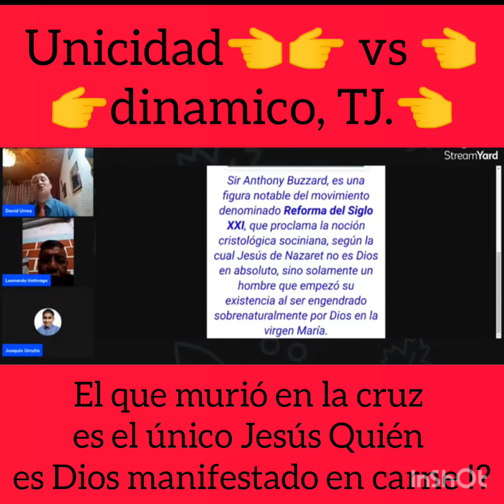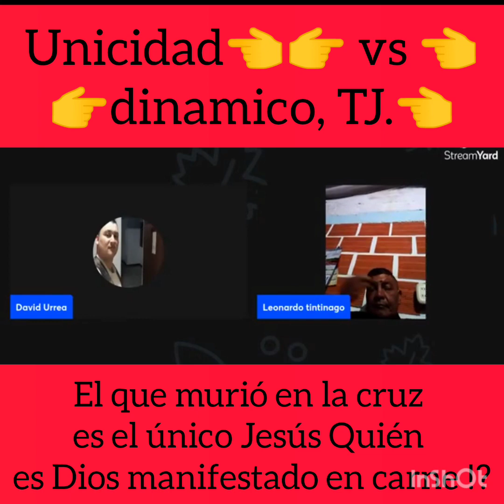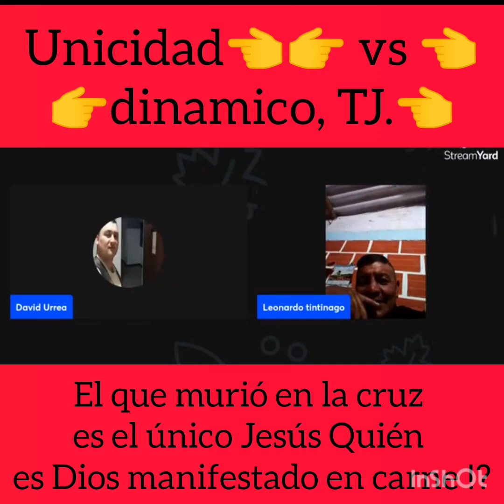Unicitario original, vs dinámico TJ, Leonardo tintinago.